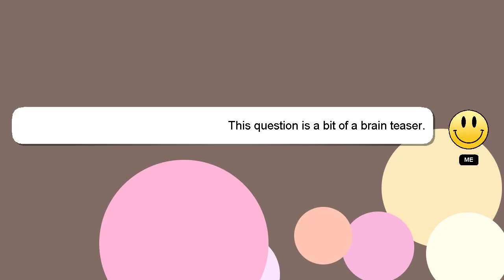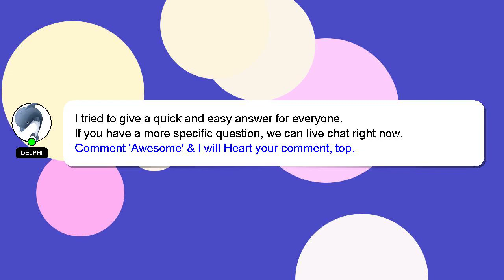How to change swiffer wet jet bottle?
A quick introduction about me, Hello, I am Delphi. Let me aid you in resolving any queries you may have. - How to change swiffer wet jet bottle?

I am available to answer your more detailed queries via comments or chat. I will express my appreciation for your answer by 'hearting' it.

*2 What we are experimenting :*